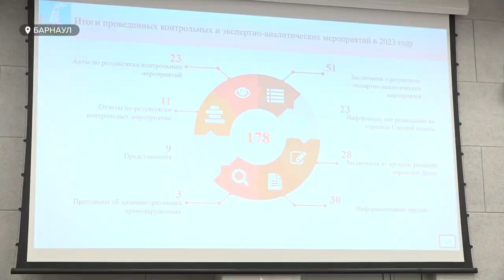Финансы и преступность: депутаты гордумы провели первое заседание в этом году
Сегодня прошло первое в этом году заседание Барнаульской городской Думы. Два главных вопроса повестки – отчеты по преступности и финансам краевой столицы.